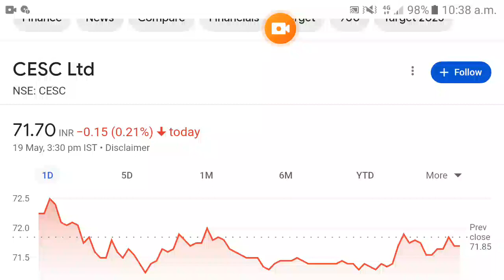CESC share | cesc share latest news | cesc share target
Open Demat Account in Angel One
Trading Chart Pattern
Price Action Trading Book
The Psychology of Money Book
The Power of Subconscious Mind Book
Boya By M1 Mic
Boya By M1 Pro
Double Wireless Mic Rode
The Intelligent Investor Book
The Smart Investor's Ebook
100 Ways to Become A Millionaire's Ebook
Poco M4 Pro 5G My Phone
Redmi Note 11T 5G My Phone